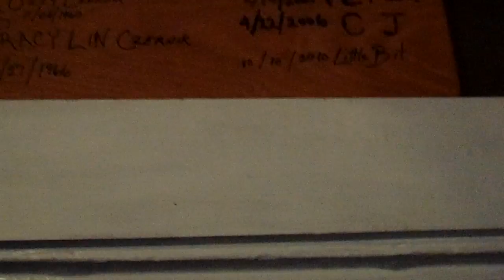OUR Kidds 09 15 2016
Mystic...adopted "us". She's a VERY BEAUTIFUL Russian Blue that REALLY "DID... PICK, US" ! She'll be fixed very soon, hope she STAYS PLAYFUL...